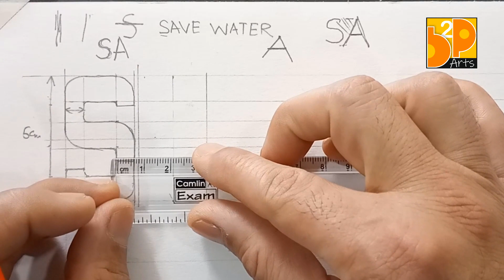Drawing Alphabets I Poster Making I Part 06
Slogan अगर लम्बा हो तो कैसे compress करके लिखें ,
         ड्राइंग शीट पर कर के दिखाया गया है।

" Kerning  का मतलब दो  letters  के बीच visual spacing  होता है।
पोस्टर में स्लोगन लिखने के लिए इसका विशेष रूप से ध्यान रखना चाहिए। "

[[[ यह चैनल विशेष रूप से फाइन आर्ट्स (Fine  Arts )और कमर्शियल आर्ट्स  (Commercial /Applied Arts )के  स्टूडेंट्स के लिए बनाया गया है। हर Class के Drawing  & Painting /Fine  Arts  के विषय के लिए  मटेरियल उपलब्ध करवाने की कोशिश करेंगे। ]]]

कोशिश रहेगी कि आप practically  सीखें।

यह इस चैनल का 6th video  है।

इस में पोस्टर बनाने (Poster Making ) से सम्बन्धित जानकारी दी गयी है।
इसके अंतर्गत सबसे पहले  Typography/Slogan/Alphabets/Writing  ले कर चलते हैं।  कई बार पोस्टर का idea  अच्छा होने के बावजूद भी स्लोगन beautifully नहीं लिखा होता।
इसीलिए पहले स्लोगन लिखना/ (Typography )सीखते हैं।  धीरे-धीरे पोस्टर की अन्य बरीकियों को समझेँगे।
कृपया आप कमेंट कर के बताएं कि आप को यह कैसा लगा ?
अपनी राय अवश्य दें।  सबंधित किसी टॉपिक पर जानकारी चाहिए तो लिखें।